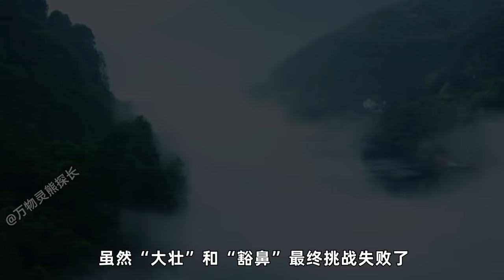猴王争夺有多残忍？老猴王不敌新人惨遭灭门【万物灵】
万物灵 动物世界 猴王 "我们特别关心动物的幸福和安全，因此我们确保视频中没有任何形式的动物虐待。"